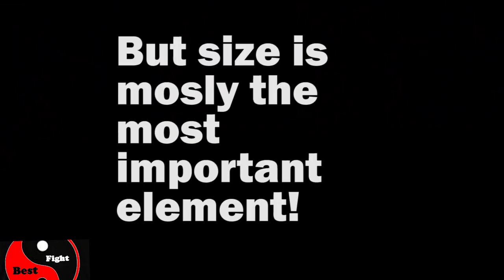Top 10 Destruction of Monsters in MMA!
Welcome back to the world of MMA! Today our review is devoted to the destruction of real monsters of large masses in MMA. Is weight important in a fight? This question is often asked by martial art lovers whether extra few tens of kilograms will help them to win in a real battle. We receive answers to all these questions in MMA. Today you will see 10 fights where the big guys opposed the little fighters and were defeated.